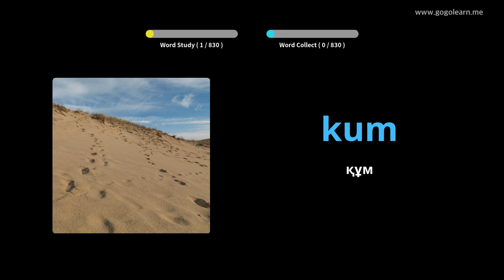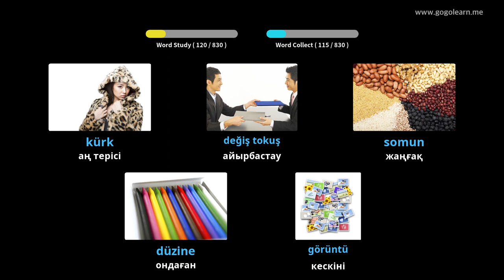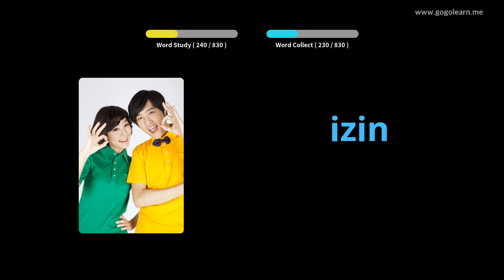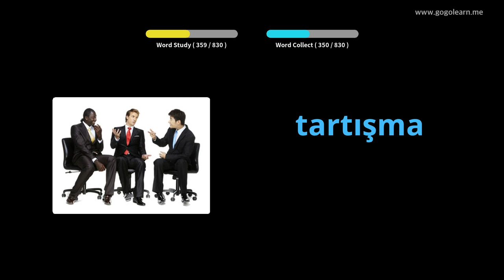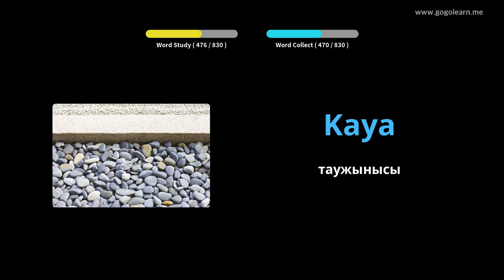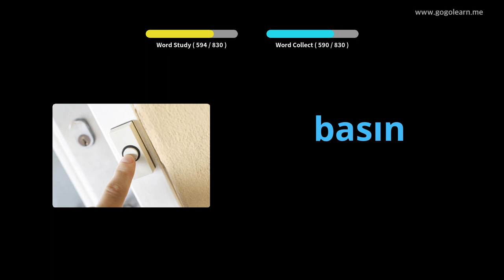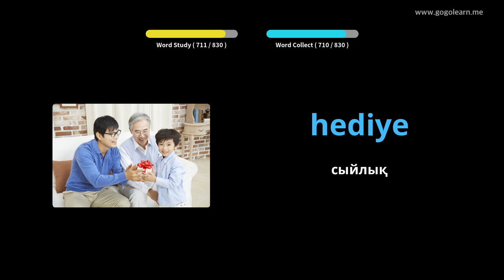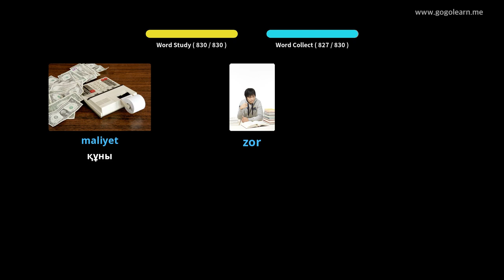Ұйқы кезінде түрікше сөздік тыңдау | Golearn